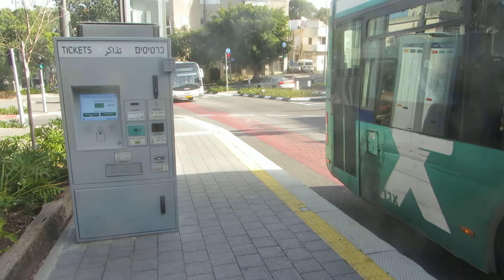28. מטרונית מס' 19 באה לתחנת בית התעשיה וממשיכה להדר